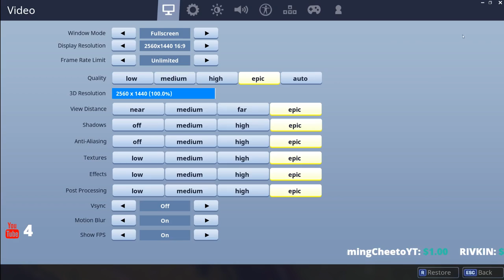Rivkin plays as No-Skin tryhard and gets very mad! (Must See)!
Rivkin will play as a no skin and try to get wins but fail and get angry!